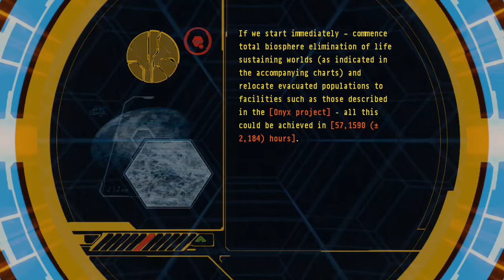Halo 3 - Terminal 5 - Legendary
The fifth terminal in Halo 3 as found in "The Covenant" level. This is the terminal if the level is played on Legendary.